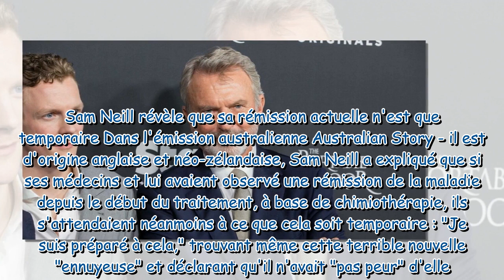Atteint d'un cancer du sang, Sam Neill donne des nouvelles de sa santé